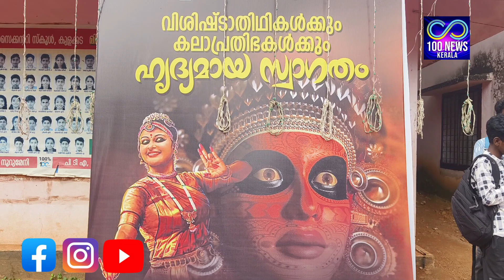100 NEWS KERALA 18 11 24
KULAKKADA KALOLSAVAM 2024